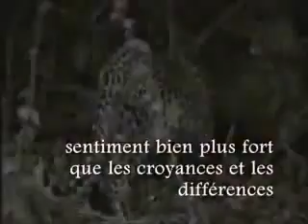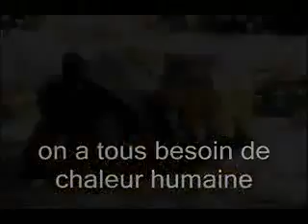Empatia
Siamo così certi di essere superiori agli animali?Le bestie spesso mostrano doti di lealtà,compassione,amore superiori a molti di noi. anche con i diversi,con chi appartiene ad altre specie..Essi dimostrano di avere una coscienza,un'anima,una loro sensibilità,capaci di amare ed essere solidali tra loro e non sono casi eccezionali come qualcuno potrebbe pensare. Rispettiamo questi esseri che hanno lo stesso identico diritto nostro alla vita,niente giustifica la loro persecuzione,sfruttamento e morte...Non saremo migliori se crediamo alle baggianate che ci propinano sulla carne o della falsa scienza che usa la vivisezione...L'uomo non è migliore di loro!